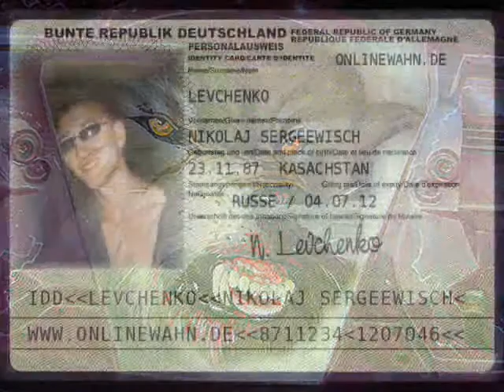russaki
kada nebila 4em sanatza